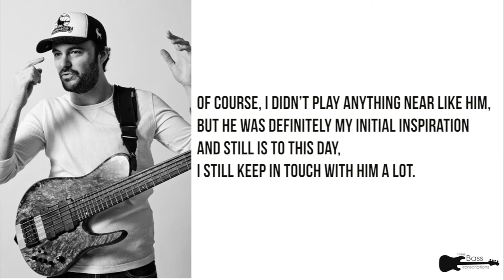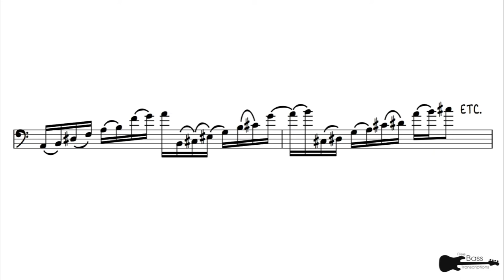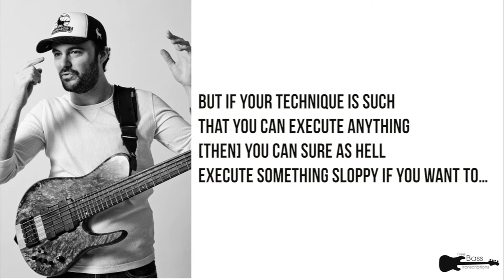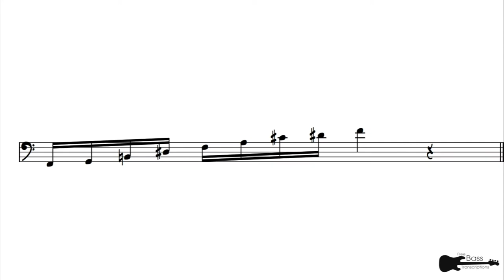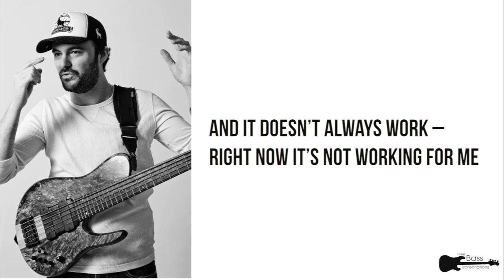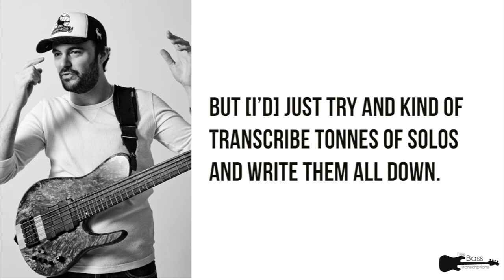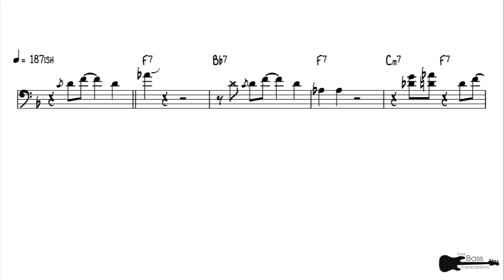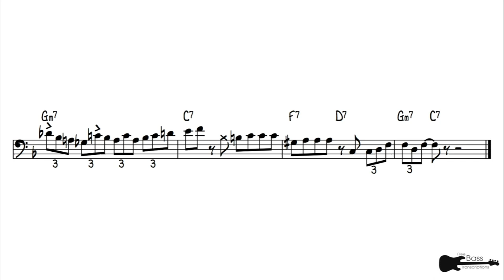Janek Gwizdala Clinic 2007 Part 2: Early Days and Practising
Part 2 of a trancription of Janek Gwidala's bass clinic at ACM Guildford in March 2007. In this installment, Janek talks about how he got started playing the bass, his mentorship with Laurence Cottle, how he developed his technique and some of his practising methods.